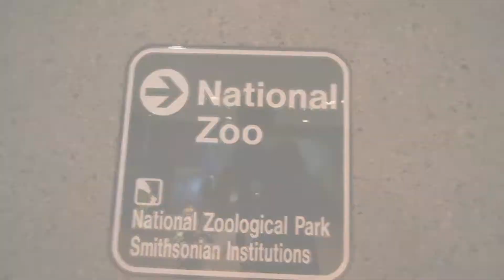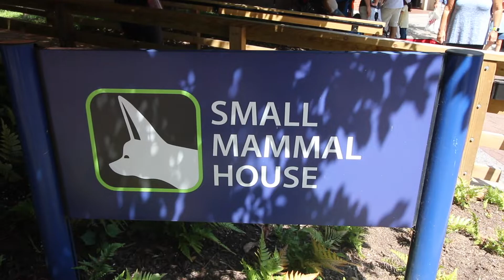Giant Pandas and Naked Mole Rats - Smithsonian National Zoological Park - Washington DC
The Smithsonian National Zoo is open for FREE to the public every day. The entire zoo is clean, well organized and fun to explore! We loved all the animals, but the highlights on this trip were the Giant Pandas, the elephants, the naked mole rats and the training tortoise. We also really liked the Amazonian exhibit and the farm life petting zoo. Families in the DC area - we highly recommend you spend a day of your vacation at this zoo!

Our Favorite Gear:

Hi, we are the Stranathan Family! In 2018 we hit the road full-time to travel in our RV across the US. Our mission was to visit all 50 states and as many National Parks as possible! Along the way we’ve homeschooled our two kids. Traveling the country has been such a gift to us and we want to share the journey with you! Follow along for family friendly adventures, with a little learning and some laughs mixed in.